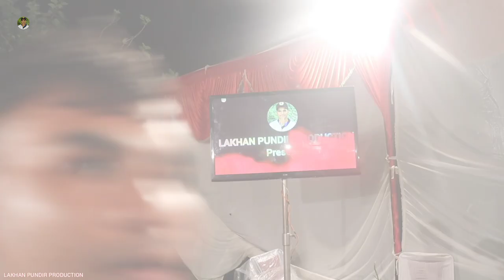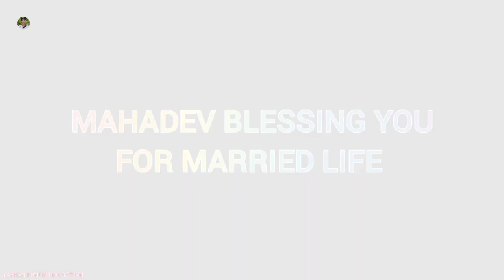lakhanpundir | SANJAY LOVE POOJA | 05 OCTOBER 2022 | MEHUWALA